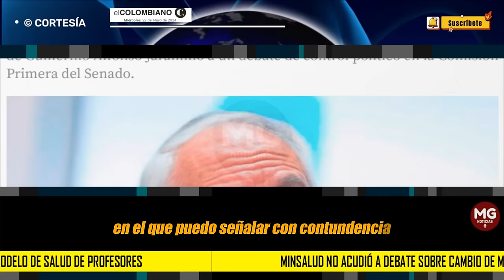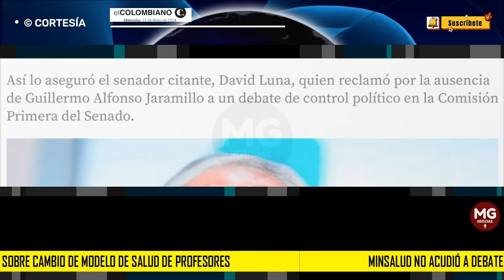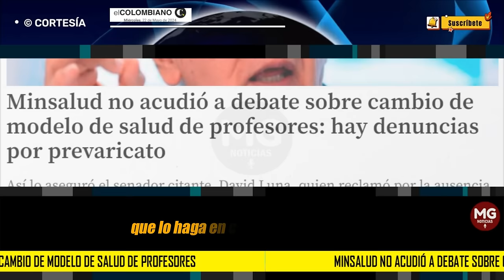PREVARICATO 📢 Minsalud no acudió a debate sobre cambio de modelo de salud de profesores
Minsalud no acudió a debate sobre cambio de modelo de salud de profesores: hay denuncias por prevaricato
Así lo aseguró el senador citante, David Luna, quien reclamó por la ausencia de Guillermo Alfonso Jaramillo a un debate de control político en la Comisión Primera del Senado.
EL COLOMBIANO